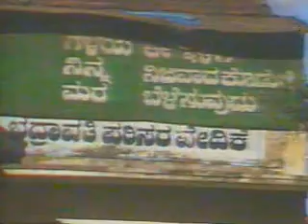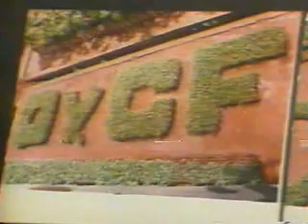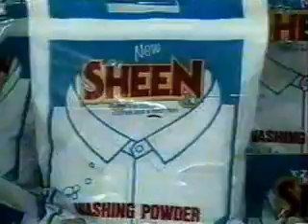PRAKASH RAI FIRST TV SERIAL